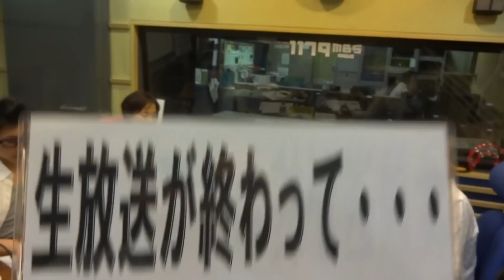#27 純粋な女子高生へ「２０歳になれば友達より男」 2014年10月3日放送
街に出没するトンデモな人達「モンスター」の目撃談や、リスナーさんのとってもディープな大人の恋を語るコーナーなど、ヤマヒロワールド満載の1時間半です。